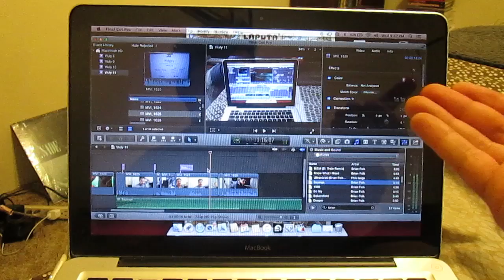FALAFEL BOWL FAIL! // Vluly 13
♡ FEATURED MUSIC: Seems To Make Me by Brian Folk